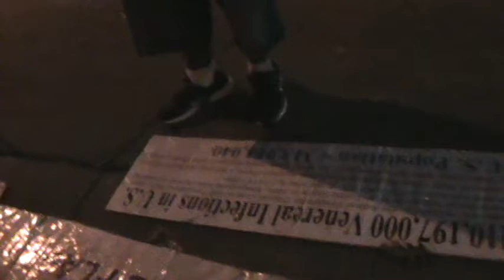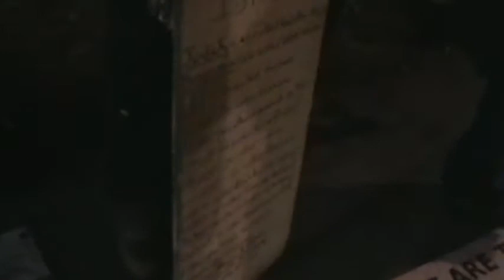WOMEN ARE PROPERTY(AND ARE DUMB AS HELL) - GODZILLA IN THE BOOK OF JOB & VARIOUS JEWELS OF KNOWLEDGE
The knowledge of the Heavenly Father is magnificence.